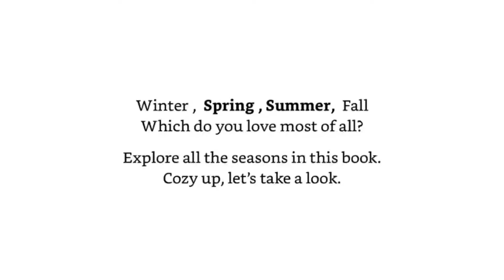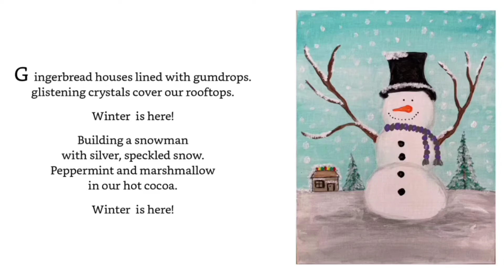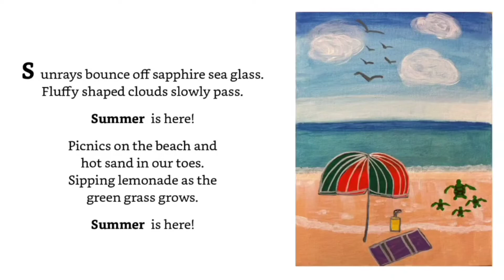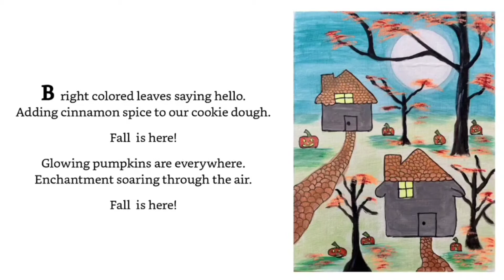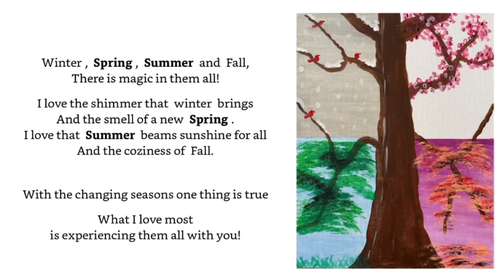The Reasons I Love the seasons by A. L. Bullard | kids book read aloud | bedtime story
Hi Everyone

Do you have a favorite season? Well come with me as I read to you this fantastic story by A. L. Bullard.

If you enjoyed the book and would like to support the author by leaving a review or buying the book you can do so here